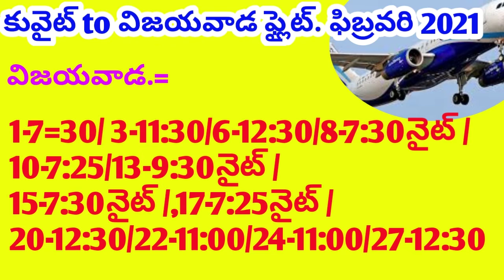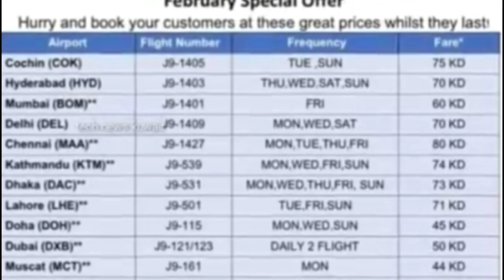Kuwait to India flight vadebharath mission February2021 ||Kuwait ro India flight ticket price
kuwait news telugu lo,
today kuwait telugu news,
kuwait latest news,
kuwait gulf telugu news,
Kuwait Khadim visa news telugu,
kuwait andhra news,
Jobsinkuwaittelugu
Telugu People in Kuwait,
Indians in Kuwait,
Kuwait news today in Telugu,